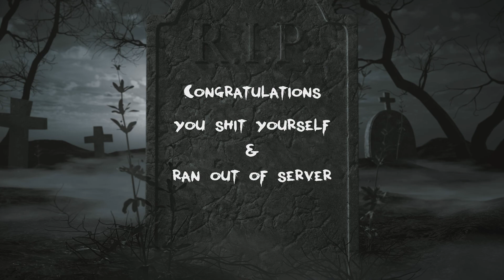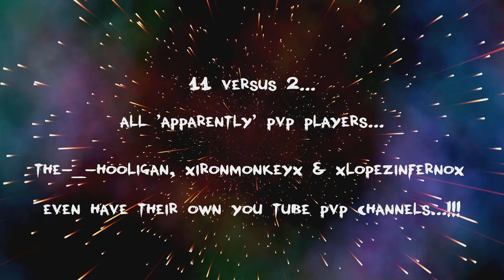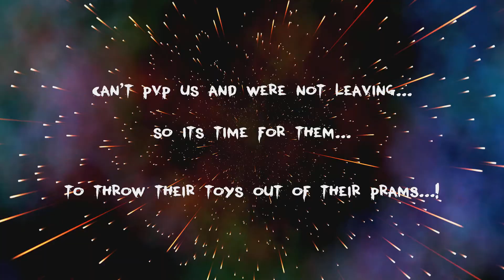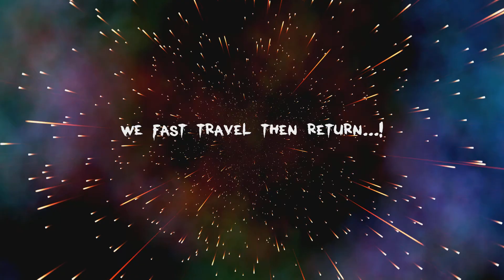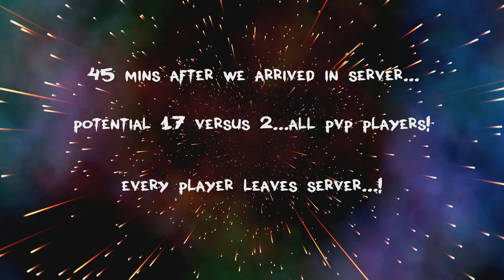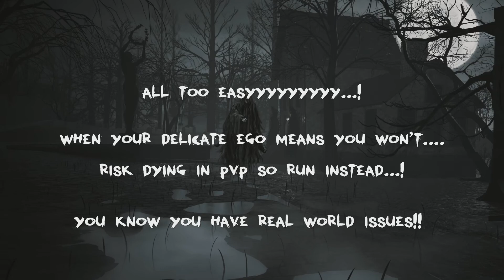Fallout76 PvP - 17 x Cry Baby PvP Players...All Run!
We run 17 PvP Players out of server, one in 4 seconds...Mr PvP himself - The Hooligan again! The rest are gone within 45 minutes but not before they drop 100's of nades, missiles out of pure anger and frustration at being able to do NOTHING ELSE! All have very delicate egos that can't risk dying in a video game! Daddy Issues. we think!